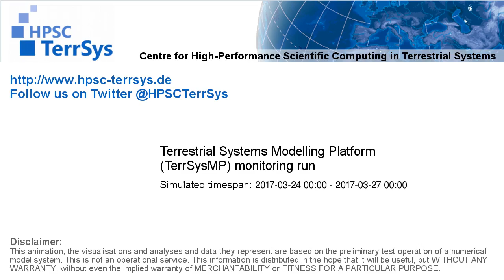TerrSysMP monitoring run 2017-03-24 - recharge - Europe (72h)